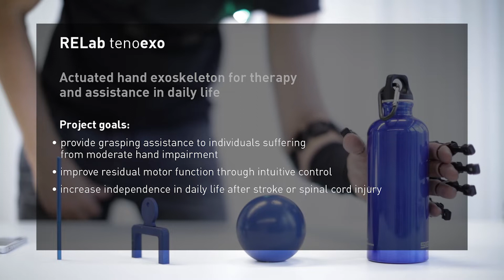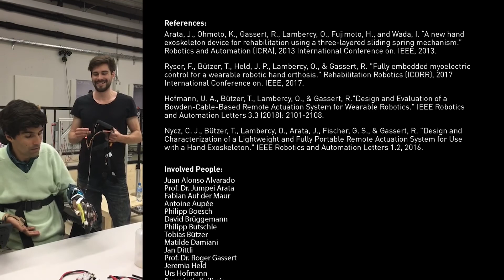RELab tenoexo: setup, donning and doffing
RELab tenoexo is an actuated hand exoskeleton for therapy and assistance in daily life. The project goal is to provide grasping assistance to individuals suffering from moderate to severe hand impairment following spinal cord injury or stroke. Tenoexo is designed to be lightweight and user friendly, such that it can be worn all day. With its intuitive control based on muscle signals tenoexo can improve residual motor function and help increase independence and quality of life.

This video shows the individual components and how tenoexo is donned and set up for intuitive control within a short time. Easy setup is crucial to enable the use of tenoexo in daily living.

Anno Dmonini Beats - Stand